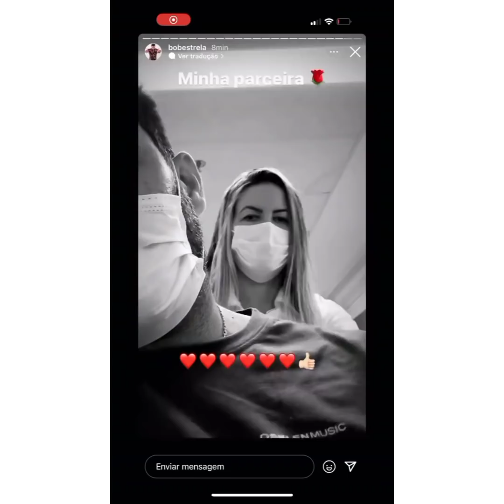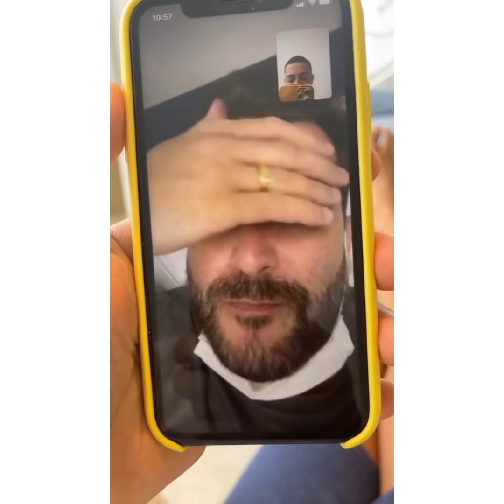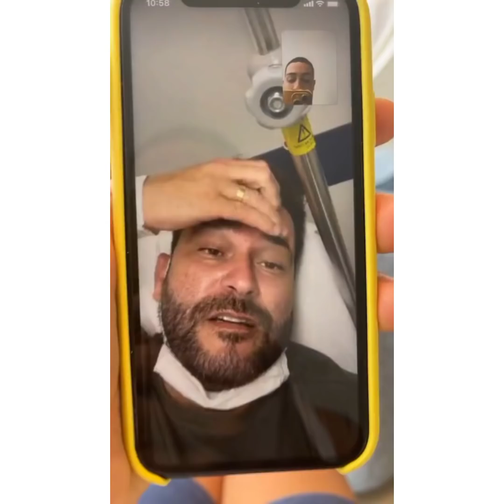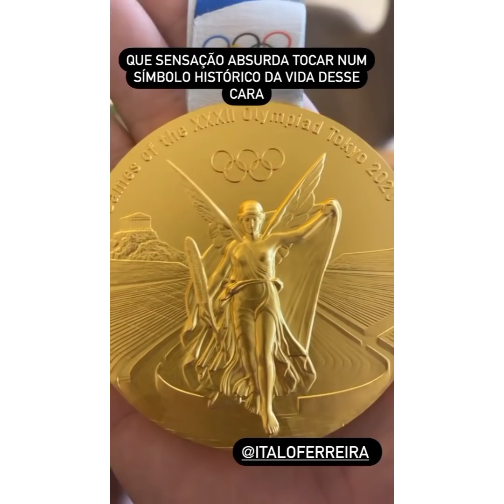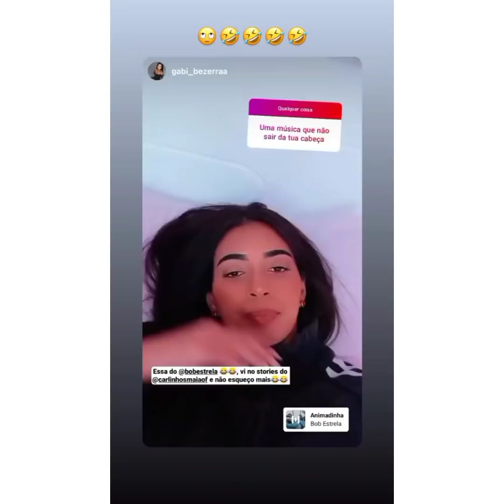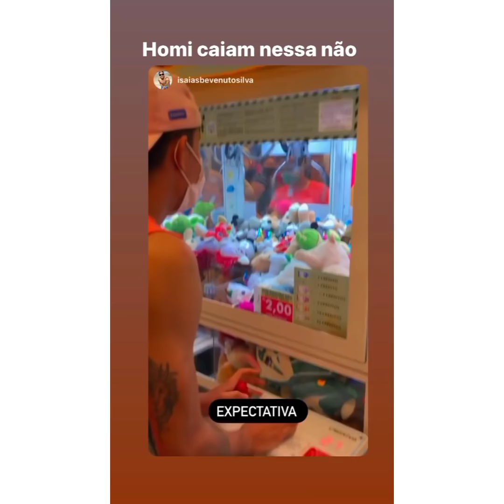CARLINHOS MAIA RECEBE CAMPEÃO OLÍMPICO🥇 ÍTALO FERREIRA E COLOCA BOB ESTRELA NO PÓDIO DA MÚSICA 🎶